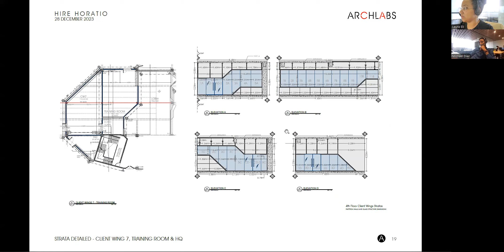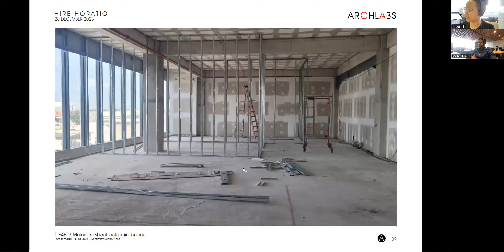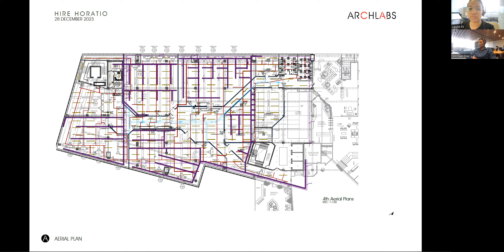AL144 HireHoratio Issue110 ArchlabsArchive AA 56 02 Video 28 Dec 2023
This is the Issue 110 Archlabs Archive AA-56, of our project Hire Horatio, offices for more than 1,000 collaborators in Santo Domingo, Dominican Republic. The project is nearing its Stage 04, Technical Design. Narrated by Interior Designer Laura Eli Pérez.